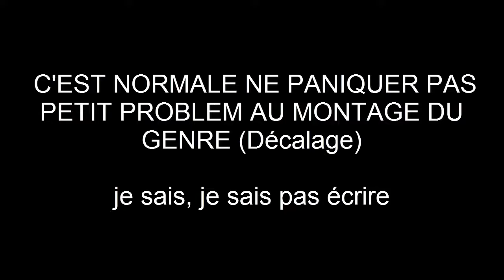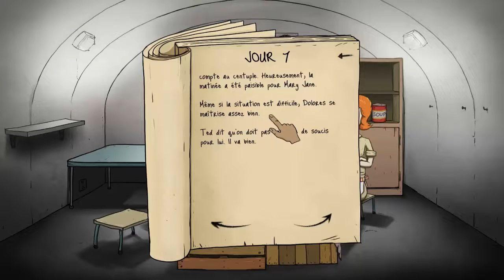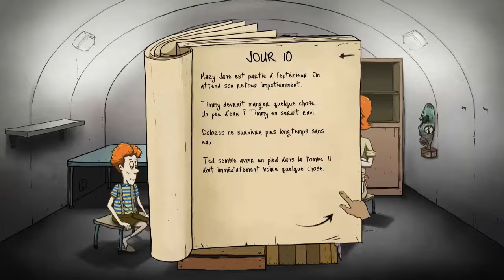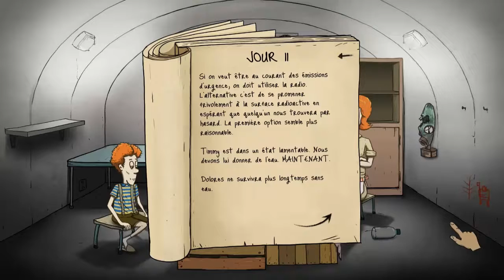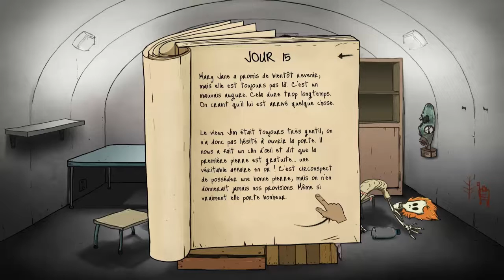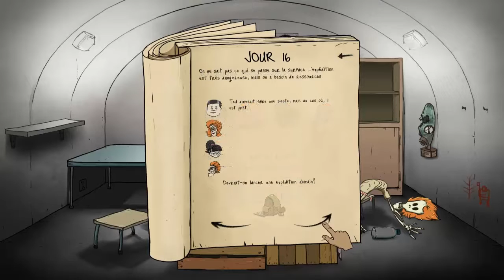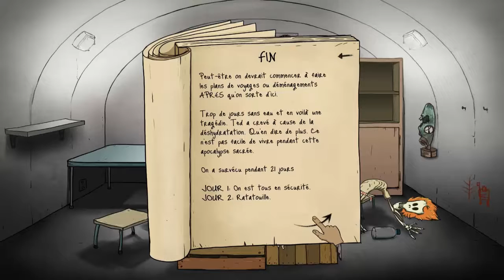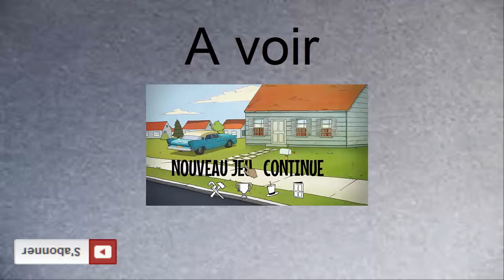★Y'a plus d'eau (60 seconds)★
★donc re tout le monde donc  c’est la deuxième partie de 60 second donc si ta aimer tu peut faire comme d'ab et aller t'abonner a ma chaine  et liker la vidéo

n’oublie pas le commentaire pour dire ce que t en pense
aller tchao★